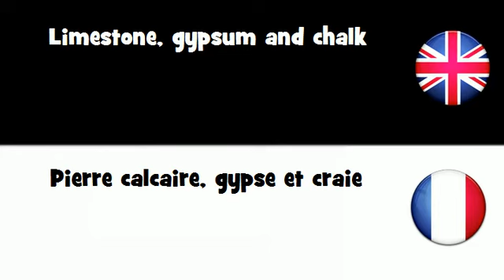APPRENDRE L'ANGLAIS = Pierre calcaire, gypse et craie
frenchwithvincent APPRENDRE L'ANGLAIS = Pierre calcaire, gypse et craie